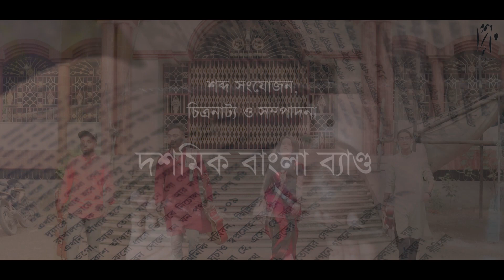MOR BHABONARE KI HAWAY MATALO | RABINDRA SANGEET | DOSHOMIK BANGLA BAND | TRIBUTE TO TAGORE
SONG- MOR BHABONARE KI HAWAY MATALO

Lyrics and Tune-- RABINDRANATH THAKUR

COVER BY DOSHOMIK BANGLA BAND

Arranged by Doshomik Bangla Band

Vocal- Debasmita
Guitar- Soumik, Ankit
Bass- Soubhik
Kanjira- Lapu
Keyboard- Debasmita

Mixing-Mastering- Suryasnata
Videography and Editing- Suryasnata

Recording Studio- Platform Records & Studio, Dhupguri Thana Para

Upa-parjaay: Borsha (98)

Taal: Tritaal

Raag: Gour-Malhar

Anga: Gat

Written on: 1939 (29/8/1938)

Place: Shantiniketan

Swarabitan: 58

Notation by: Shailajaranjan Majumdar

Lyrics-

Mor bhaabonare ki haaway maatalo,
 Dole mono dole akaarano haroshe.
 Hridayogagone sajolo ghano nobino meghe
 Raser dhaara baroshe.

Taahare dekhi na je dekhi na,
Shudhu mone mone khane khane oi shona jaay
Baaje alokhito taari charone
 Runurunu runurunu nupurodhwoni.

 Gopano swapono chhaailo Aparosho aancholero nabo nilima. Ure jaay baadoler ei baatase Taar chhaayamoy elo kesh aakashe. Se je mon mor dilo aakuli Jal-bheja ketokir dur subase.